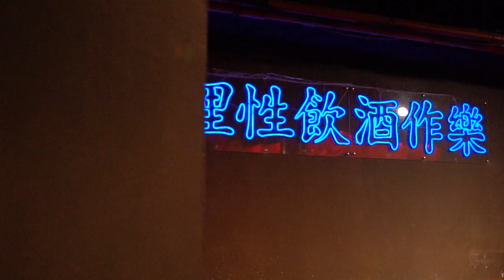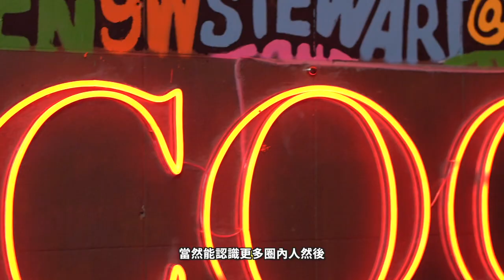2020可可幫嘴砲學霸爭霸賽第一屆第一戰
可可幫嘴砲學霸企劃讓我們知道，現在的大學嘻研社絕對臥了很多隻虎藏了不少條龍！
接下來，賽事將會繼續進行到最後。
誰能夠拿下2020 嘴砲學霸王 頭銜，贏得大獎賞？
我們繼續嘴下去！

唱饒舌，就一定要唱過可可幫！
誰才是2020可可幫第一屆嘴砲學霸王？
為你的嘻研社爭奪最強名號吧！

可可幫大學嘻研社企劃升級進化，2020第一屆嘴砲學霸爭奪賽參見！
誰能活著稱到最後成為嘴砲學霸王，可可幫送你大獎賞！

1.下港體制2020年終場出演
2.可可幫贊助冠軍學校一萬元獎金

1.各校嘻研社由可可幫確認加入賽事後，即由可可幫亂數抽籤決定淘汰賽出賽日。
2.各校嘻研社於比賽當日需準備15分鐘之演出內容並輪流上台演出。
3.演出當日入選決定由當日特別嘉賓擔任裁判評比。
4.演出當日入選決定只取一所學校進入下一場賽事，其他則歹勢ㄅㄅ。
5.入選下一場淘汰賽之學校若無法繼續參與下一場，則以棄權視之。
6.2020年賽事將由2月開始，每個月進行一次淘汰賽，並將於十月進行總決賽。
7.可可幫保留比賽規則及當日活動變更或所有相關之權利。

2月份晉級學校：
美和科技大學嘻哈研究社

影片：

導演：許景傑
製片：蘇相榕
攝影：許景傑、黃鈺軒、馬翊皓（a-ma)
攝影助理：高翊瑒
後製剪輯：許景傑
影片製作：內容影像工作室
動畫製作：蔡謹隆
動畫繪製：馬翊皓（a-ma）